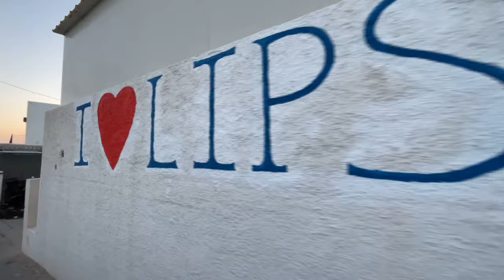Chios - Patmos - Lipsi - Agathonisi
2022 Temmuz ayında gerçekleştirdiğimiz Yunan adaları turumuzdan amatör çekimlerimizi derledik, keyifli seyirler. Sırasıyla gezdiğimiz adalar : Sakız, Ikaria, Furni, Patmos, Lipsi, Agathonisi, Samos.